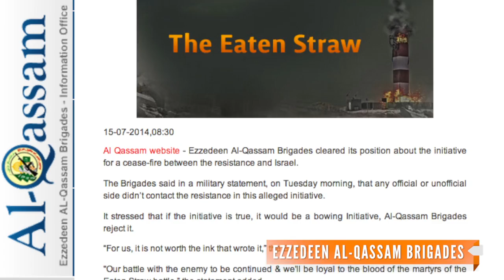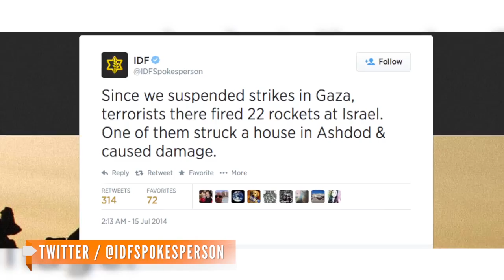Hamas On Rejecting Cease-Fire: 'It Is Not Worth The Ink'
Israeli Prime Minister Benjamin Netanyahu warned Hamas if it did not agree to the cease-fire, Israeli forces would intensify their attacks.